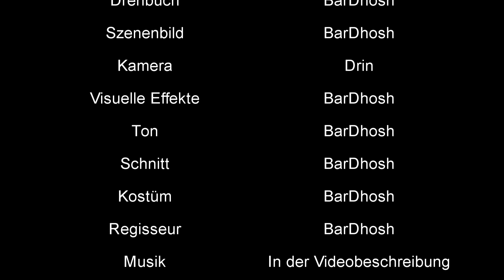[FACECAM] Die Entführung - EA's Rache | 1000 ABO-SPECIAL TEIL 1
✘PSN: bardh_g

►MEINE GAMING-AUSRÜSTUNG:

✘Mein Mikrofon:  amzn.to/1Mtud4w
✘Mein Aufnahmegerät:  amzn.to/1N9jv3k
✘Mein Headset:  amzn.to/1MpRgM1
✘Mein Gaming-Monitor:  amzn.to/1IQTdia
✘Mein Laptop:  amzn.to/1PrpT44
✘FIFA 16 vorbestellen: amzn.to/1EtZV9Q
✘Black Ops 3 vorbestellen: amzn.to/1IQTMsi
✘PS4 bestellen:  amzn.to/1feFF5w
✘XBOX One bestellen:  amzn.to/1MpTKKw